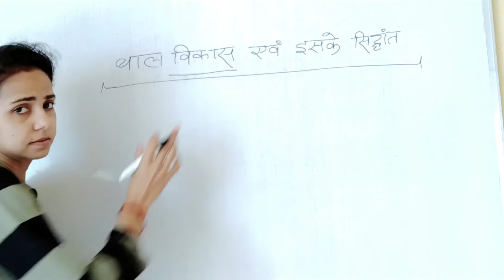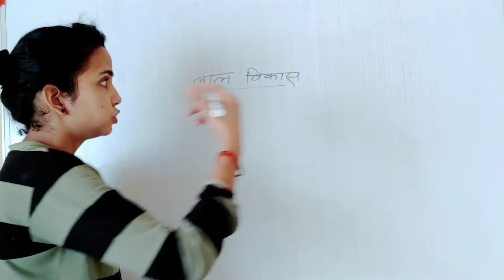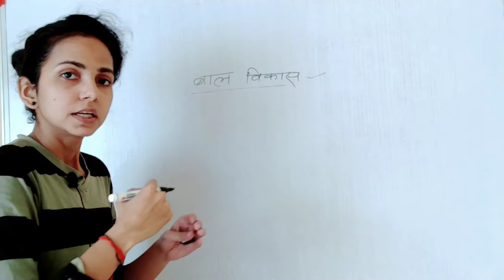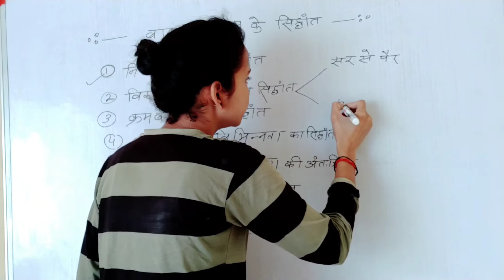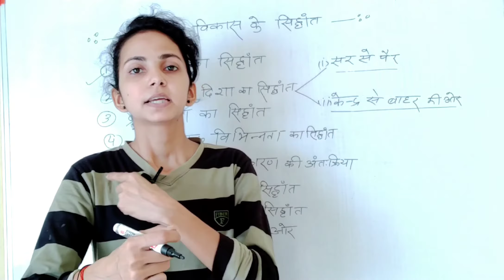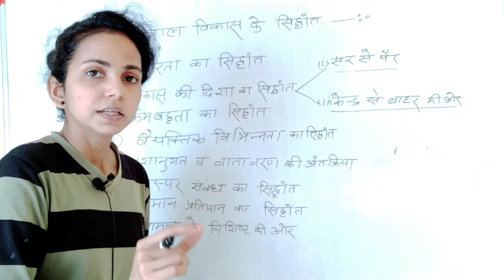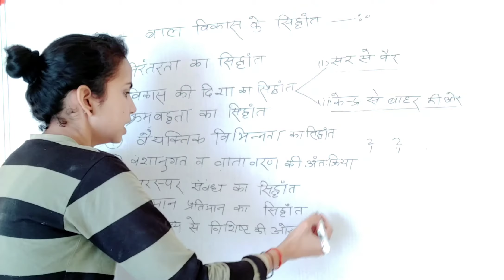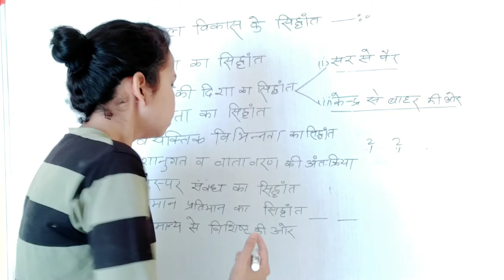विकास के सिद्धांत|अब प्रश्न नहीं गलत होंगे|Vikas ke siddhant ki trick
hello dosto aj ke is video me hum padhenge ki vikas ke sidhant kitne hai aur vikas kise kehte hai.
kisi bhi teaching exam me is topic se questions bante hai.